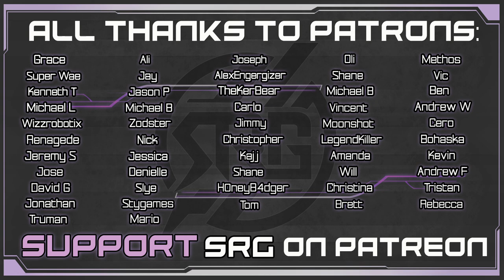Final Fantasy VII Remake Voice Actor Q&A - Barret, Yuffie and Aerith!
John Bentley (Barret's VA) & Suzie Yeung (Yuffie's VA) join us (including me, Aerith's VA) to answer all your questions! We discuss of course how grateful we are to the Final Fantasy fandom & FF7 universe always, but also discuss our favorite & least favorite lines. We also discuss our Streamily signings- you order a print, and we sign it live on stream! My next live signing is this Friday at 12pm PT on my Twitch channel. Be sure to tune in & say hi, even if you don't get a signing!